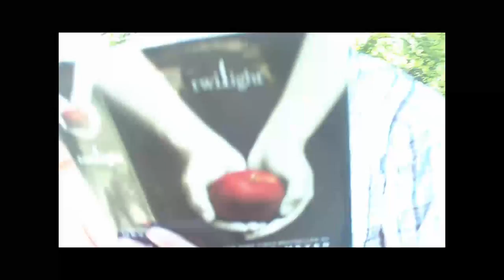Jimmy and His Rock: Therapy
Jimmy's mother, Martha, starts to worry about Jimmy and his obsesstion over rocks, so she decides to take him to a therapist!